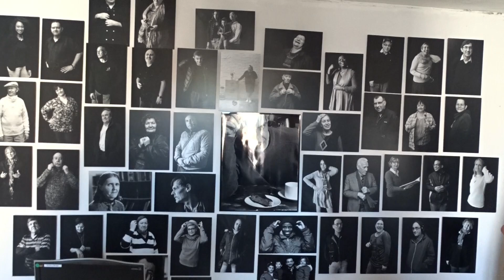Héloïse Noisette : Portrait d'une sociologue reconvertie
Ephatha est une friperie associative qui va fêter ces 20 ans prochainement.

Héloïse Noisette, directrice actuelle d'Ephatha, revient sur son parcours et sur comment est-elle passée d'un master de sociologie à directrice d'une association.

Un remerciement à Ephatha (176 Rue de Lannoy, 59000 Lille) et à ses bénévoles qui nous ont accueillis les bras ouverts.